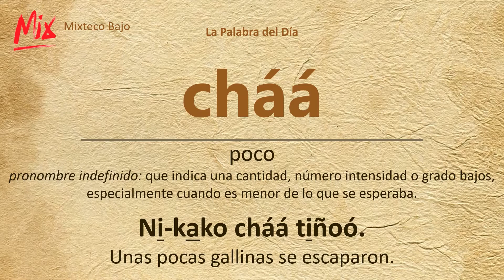La Palabra del Día: "Poco" en Mixteco Bajo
La Palabra del Día:  Poco
Escuchar al video para aprender cómo se dice y cómo se usa en una oración.

El mixteco del video es el mixteco del área del Municipio de Tezoatlán de Segura y Luna en el Estado de Oaxaca.